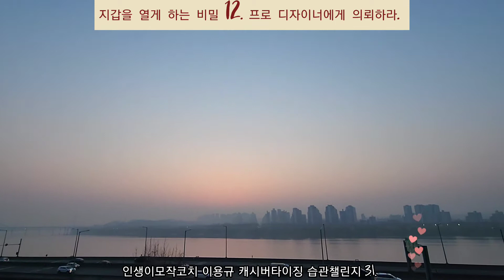지갑을 열게 하는 비밀 12. 프로 디자이너에게 의뢰하라./ 마케팅의 비밀 - 캐시버타이징 / 인생이모작코치 이용규의 습관챌린지 31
내가 프로수준의 전문가가 아니라면 전문가에개 의뢰하라. 선무당이 사람 잡는다.

인생이모작 교육 및 상담 이용규 코치 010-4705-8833
카카오톡 채널 상담 ‘이용규 코치의 인생이모작 연구소’
【인생이모작】 유성대소장 채널추천 【인생2막】 이용규 코치 은퇴준비 노후설계 새로운 도전

*이용규(Lee yong gyu) 코치 프로필(Profile)
(닉네임 : 즐미생 - 즐겁고 아름다운(美) 인생을 연구)
ㅇ 서울시립대 도시행정대학원 졸업, 도시행정전공 ‘이학사’
ㅇ 현)사단법인 희망키움넷 사무총장(청소년지원 사회복지법인)
ㅇ 현)서울문화재단 예술창작센터 경비주임
ㅇ 현) 1인기업 이용규의 인생이모작TV, 독서모임 ‘규장서＇대표리더
ㅇ 주요자격 : 행정사, 사회복지사(1급), 청소년지도사(2급), ITQ정보기술자격’A’등급, 워드프로세스, 엑셀운용, 생활정리사, 감정노동관리사
취미활동 : 봉사나눔, 자전거 타기(출퇴근), 마술사, 캘리그라피, 서예, 악기(색소폰) 등
ㅇ 저서 : 100일간의 두드림으로 날개를 펴다(21.10, 공저)
ㅇ 주요상훈 : 녹조근정훈장, 대통령, 국무총리, 장관, 서울시장, 구청장 표창 등 18회 수상
ㅇ 전)서울시청 37년간 근무, 정년퇴임 (중구청, 중랑구청, 동작구청 근무포함)

*채널 소개
안녕하세요? 인생이모작TV 이용규 코치입니다. 저는 서울시청 공무원으로 37년간 근무하고 정년퇴임을 했습니다. 은퇴를 하면 뭘 하고 지낼까? 고민하면서 여기저기 교육도 찾아다니며 받고, 유튜브도 찾아보고 이모작 준비 책도 읽어 봤습니다. 요즘은 유튜브가 대세여서 많은 인생 이모작 유튜브가 올라오긴 하지만 체계적으로 관리되지 않아 계속 성장 발전하게하는 채널이 아쉬웠습니다. 그래서 저의 은퇴하는 과정에서 겪은 고충을 다른 분들도 겪었다는 얘길 듣고, 인생 이모작을 준비하면서 체험한 내용과 앞으로 준비하는 내용을 공유하려고 합니다. 지금부터 이모작 삶을 살아가며 나를 찾고, 내가 좋아하며 즐기면서 일을 할 수 있는 플랫폼이 있으면 좋겠다는 생각을 했습니다. 여러분들께서도 여기에서 많은 의견을 제시해 주시면 참고하여 차근차근 많은 자료를 쌓아서, 누구나 여기서 자신을 인생이모작을 개척해 나갈 수 있는 발판을 구축하여 매일 최상의 날이 되도록 지원하겠습니다.

*인생이모작TV 참고할 영상
【인생이모작】 채널소개 【인생2막】 이용규 코치 은퇴준비 노후설계 새로운 도전

뭘 갖춰야 인생 이모작을 잘 할 수 있을까요? by.황상민의 심리상담소:황심소